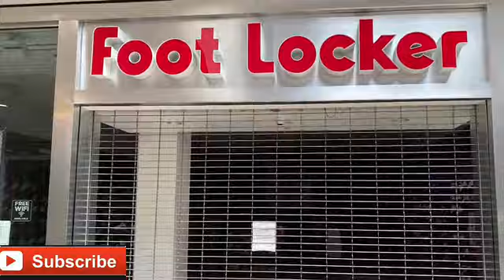TEXAS IS OPEN MALL VLOG